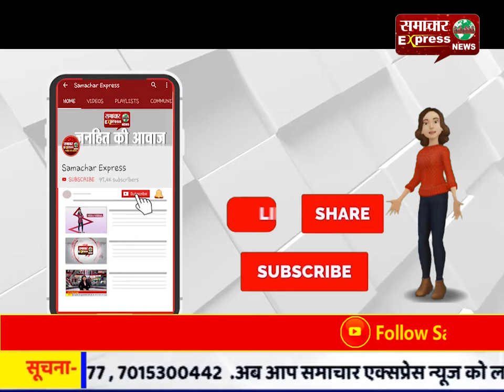छत्तीसगढ़: उफनती नदी में फंसे 25 लोग